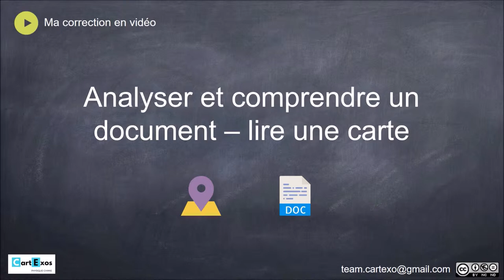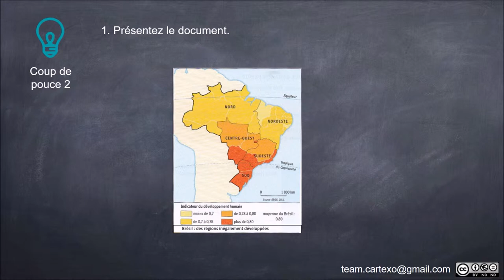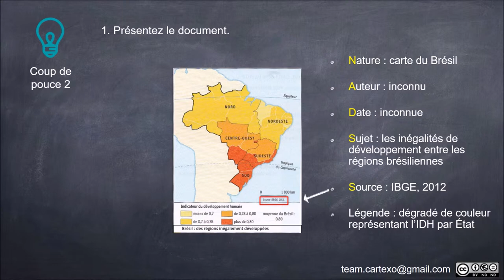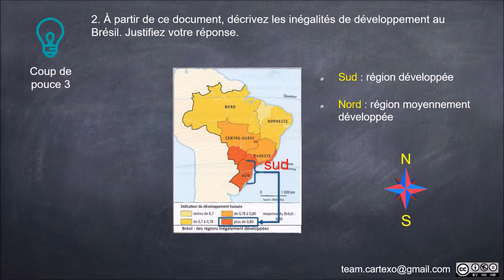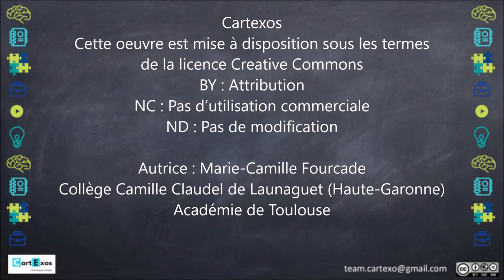HG - Cycle 4 - Analyser un document - Lire une carte - Niveau 1